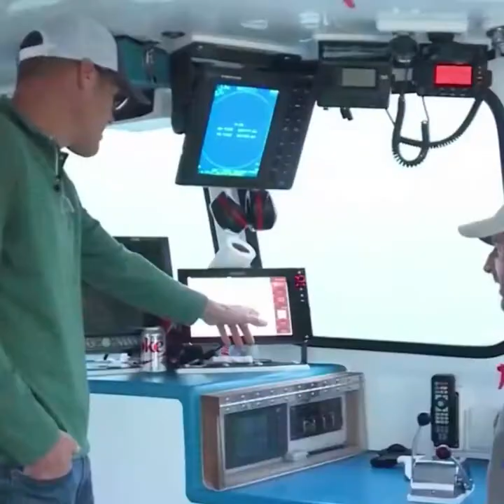Seal Pup Saved By Lobstermen In Maine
Two lobstermen are being praised after saving a seal from a deadly fishing net. The fishing partners were sailing off the coast of Maine when they spotted the pup caught in the huge knot. "Happened to notice the seal's face sticking out of the net and I said 'Jeff get the gaff' and we cam over beside it and Jeff reached down and managed to get it in." Jeremy Willey carefully cut the scared seal pup out of the net. After making sure the baby wasn't hurt, they returned it to the sea. "We threw a couple fish over and were like 'well here's a snack for the swim back to Matinicus Rock' and that was it. We were like 'well that was cool,' put the phone away and went back to work." After the video was posted to Facebook, the partners quickly became a viral sensation. Their rescue have been viewed over three million times already. Since passing laws against harming wildlife, the seal population around Maine has grown to nearly 50,000.